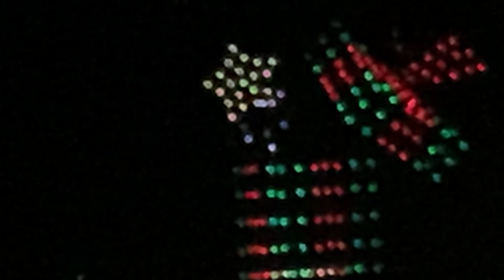vlogmas day 11 || coffee, surf session, sunset beach dinner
My life revolves around surfing and spending time with the people I love. Thanks for being here.